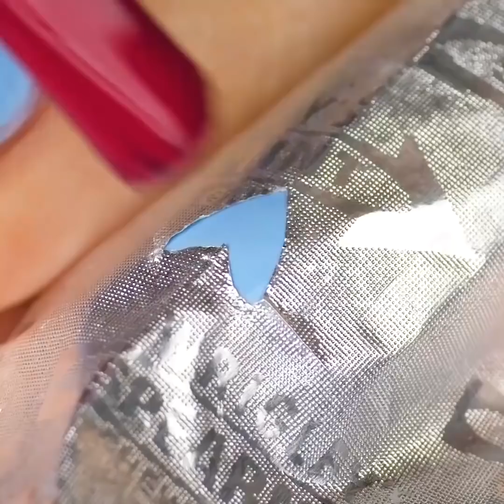24 IDEIAS INACREDITÁVEIS PARA A SUA MANICURE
EXPERIMENTE FAZER UNHAS ARTÍSTICAS

Este vídeo está cheio de macetes surpreendentes de manicure e que você, definitivamente, precisa experimentar! Você vai aprender como fazer diferentes tipos de desenhos, uma maneira rápida de remover o seu esmalte e como economizar muito dinheiro! Não se esqueça de compartilhar esses truques com seus amigos!
Estas ideias de manicure poupam muito dinheiro:
- Pinte as suas unhas com esmalte branco e, usando um marcador simples, desenhe flores ali. Usando um pincel de cerdas pequena, adicione algumas gotas de álcool em cima dos desenhos do pincel. Use o mesmo pincel de arte em unhas e aplique mais detalhes da caneta marcadora sobre a sua unha e aproveite o lindo resultado.
- Use fio dental para criar uma manicure despojada perfeita. Esta arte para suas unhas tem uma aparência muito legal e é muito fácil de fazer. Enrole o dedo com fio dental e cubra com esmalte. Remova o fio dental e pronto!
- Toda garota sabe que é muito difícil remover o esmalte de glitter. Nós temos uma solução perfeita - use cola PVA como se fosse uma camada de base. Experimente esta fantástica ideia de manicure!
- Esse macete vai deixar suas unhas muito mais saudáveis! Pegue uma tigela e derreta um pouco de cera no microondas. Deixe esfriar um pouco e coloque os dedos dentro por alguns segundos e depois coloque os dedos em uma tigela com água fria. Repita durante a semana e aproveite o resultado.
- Além disso, você pode fazer um marcador removedor de esmalte usando um pincel marcador simples. Assista ao nosso tutorial e veja como se faz.
- Muitas garotas adoram a manicure ao melhor estilo francesinha, afinal, ela fica linda e você não precisa ir ao salão de beleza. Basta usar um elástico e sua manicure será perfeita.
- O efeito fosco parece muito elegante e você não precisa comprar esmaltes foscos para alcançar o resultado desejado. Aplique uma espessa camada do seu esmalte favorito e mantenha os dedos sobre a panela com água fervente.
- Se você não tem esmalte vermelho, basta usar um batom vermelho!

MINUTAGENS:
00:14 Ideia criativa de manicure
00:49 Use cola PVA como revestimento de base
01:19 Usos inesperados para usar o fio dental
02:02 Use cera para suas unhas
02:31 Faça a sua própria caneta removedora de esmaltes
09:15 Maneira genial de consertar uma unha quebrada